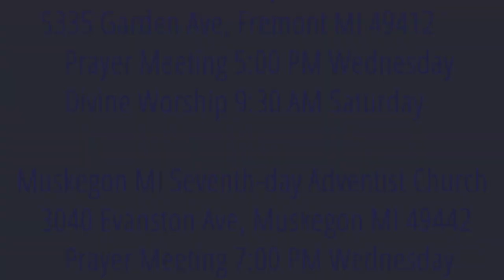The Weeping Prophet Jeremiah 25:8-11 Seventy Years Captivity Prophesied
Is God willing to impact the lives of a whole nation?